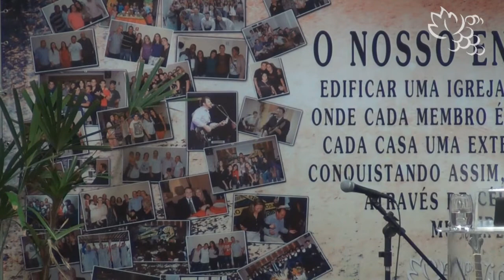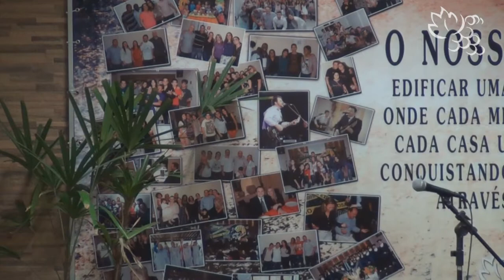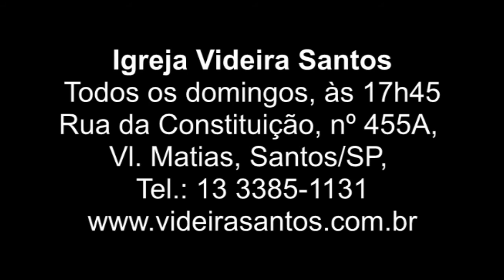10 05 2015 Fatores de Frutificação parte IV